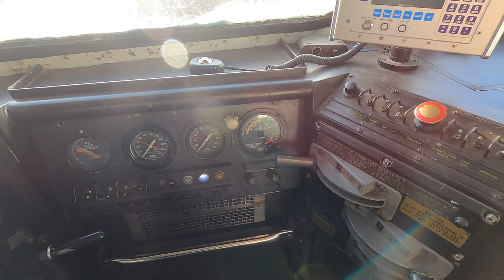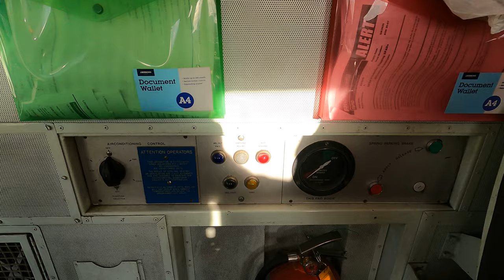8130 cab tour Parkes NSW. Wed 16th Mar 2022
A quick wander around the cab of 8130 during preparation for traffic, the loco can be heard being started by the driver in the engine room.  A number of regular viewers to this site have requested an 81class cab tour, sorry I have not done one before as the 81 class are so common in western NSW one tends to focus on other locomotives.

The 81 class are one of the best investments the former SRA of NSW made when they ordered 80 units (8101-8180) from Clyde Engineering at Kelso NSW.  Popular with crews, versatile and reliable they have paid for themselves many times over since being introduced between 1982 and 1985.  They were the first NSW locomotives to feature a built in AM/FM radio and CD player for added crew comforts, the radio's were made to "mute" when the train radio started receiving or was in transmit mode.

A further four (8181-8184) were later constructed out of spare parts and "left overs" from the main order plus other odds and ends from the "G" and "BL" class left overs, and entered service from July 1991 to October 1991.  The 81 has worked over all the main lines of NSW and has even ventured interstate as far as Brisbane QLD, Melbourne VIC and across to Adelaide SA.  They were the first new locomotives to feature the love it or loathe it candy paint scheme.

The class were the first to feature the "Super Series" equipment which controls wheel adhesion when limits are reached, it continually monitors and regulates wheel speed so that maximum traction is attained but uncontrolled  slippage (wheel spin/slip) is prevented.  The benefit of "Super Series" technology results in better wear and tear on the wheels and less usage (around 80-90%) of sand for traction.

"Super Series" was first installed on test unit EMD powered 42220 by Clyde Engineering and tested over a long period well before the 81 class rolled off the production line.

When first introduced the 81 class were placed on Hunter Valley coal working, in triple units, where it was found the locomotive tended to overheat when passing through tunnels on the Ulan line on loaded coal trains.  The problem was more or less addressed with the removal of an air intake grill panel from the roof and placed on the upper side roof panel.  Other than that issue they were mostly trouble free.

The 81 class are designated EMD model JT26C-2SS and are powered by a 16 cylinder two stroke V16 super turbo charged EMD 16-645E3B prime mover delivering 3,000hp.  Published track speed is 115KMh.

The 81 class is closely related to the Victorian "G" class and South Australian "BL" class internally and technically, although outside external appearance does not reflect this relationship.

8130 was delivered new on the 20th of December 1983, of the 84 class members all remain in active service except for 8147 which was involved in a level crossing accident at Back Creek NSW with 48106 & 48155 on the 10th of March 2007.  The train collided with a semi trailer loaded with hay bales which subsequently caught fire and all three locomotives were gutted by the fire.  8147 languished at Lithgow depot for a period of time before being scrapped.

As they age some reliability issues have become apparent with the class, during 2020 Pacific National placed 14 of the 81 class into storage (8109, 8148, 8152, 8158, 8160, 8162, 8164, 8171, 8172, 8175, 8179, 8180, 8181 & 8183) pending their future.  However, all received a reprieve due to the record grain harvest in NSW and VIC during 2021.  Cab and body rust is also another issue.

For those who want to learn/explore more of the 81 class an engine room walk of 8130 has also been posted on the  DDT site.

0825hrs on Wednesday 16th of March 2022.